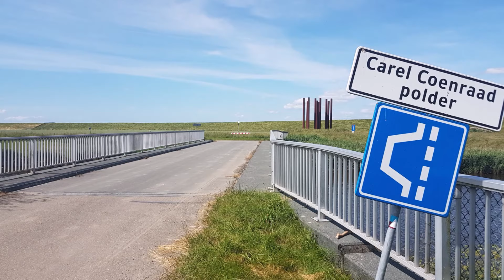Carel Coenraadpolder (Drone, Fly Over) Oldambt, Groningen (NL) Juni 2021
De Carel Coenraadpolder (meestal kortweg: CC-polder) in de provincie Groningen is de meest noordoostelijk gelegen polder van Nederland.[1] De polder heeft een oppervlakte van ongeveer 1500 hectare.

CC Polder, Carel CoenraadpolderOldambt, Groningen, Graanrepubliek, Drone, DJI, Mini2, Droneald, Nieuwe Buitengeul van Reiderland.